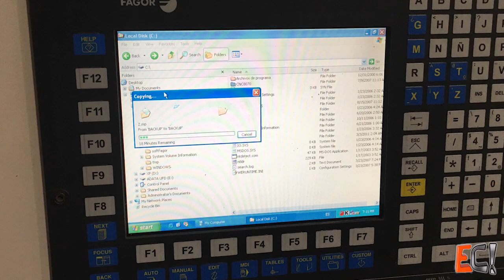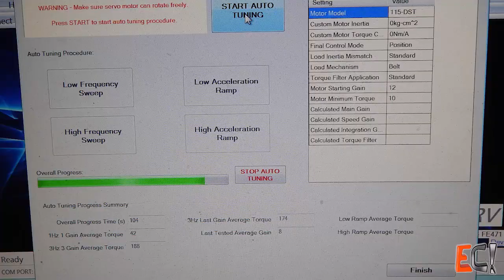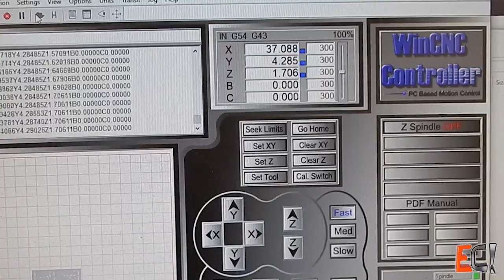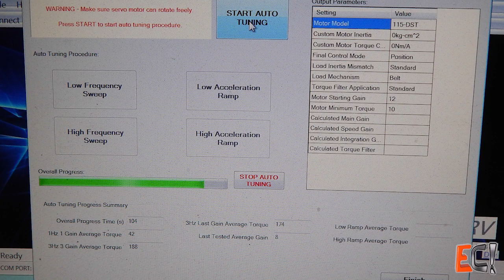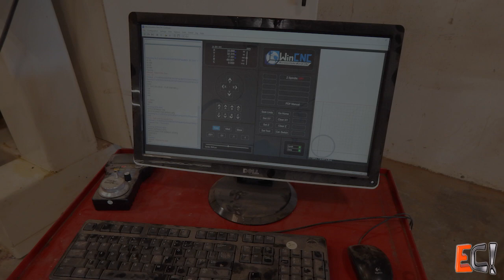My Big 5 Axis CNC Router Retrofit with WinCNC and DMM Servos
WARNING: Semi-off-topic amateur-hour CNC project!  CNC stuff is really useful for composites work and I am very interested in bringing broken machines back to life.  I do NOT know what I'm doing!  Just sharing this to tell my retrofit story and add to the information out there.

This video is an overview of the process I went through to retrofit a broken industrial 5-axis router with a simpler and more DIY-able control.  This is not a common type of retrofit project but it is totally doable!

And if you're shopping for CNC routers, here's my article on Buying A CNC Router

My goal is to show an inexpensive upgrade path for older industrial CNC routers with totally-ok mechanical parts but very dated control and servo gear.  PC-based controls and simple servo systems can work fine.  DMM and Tecknic Clearpath servos are very user-friendly and available in large enough sizes to run industrial machinery.

You need to be really careful with these larger industrial machines.  The pieces are huge and heavy and you need to be very careful with limits and e-stops - and electricity!  You can crush your body (super bad) or break your machine (frustrating) very easily.  Be safe!

I chose WinCNC because I was familiar with it and pretty sure it would work.  Also, it has 6-axis step and direction outputs and plenty of IO.  The price was reasonable and I knew I could use in on another machine if this didn't work.

I ended up trading this machine for a smaller one because I needed to remove it from where it was sitting - and at 8,000lbs or so that's not trivial!  Hopefully I will have a chance to follow up on the tuning and post-processor creation.

Was it a good idea?  I don't know.  I sure learned a lot doing it!